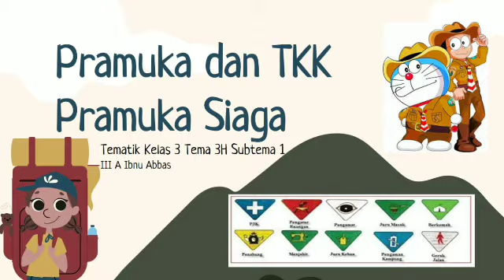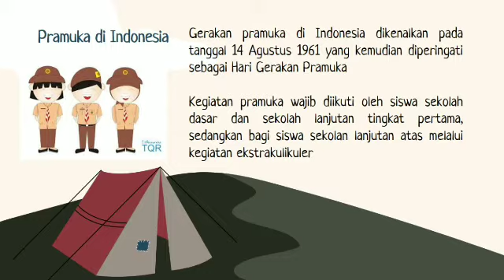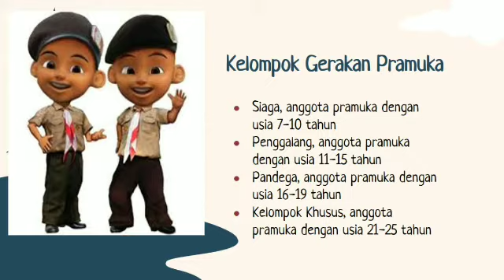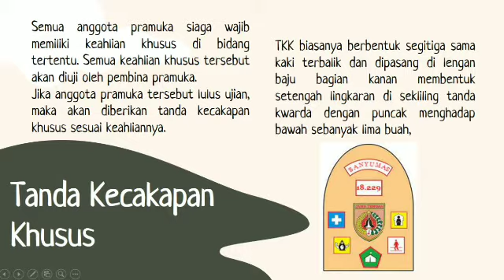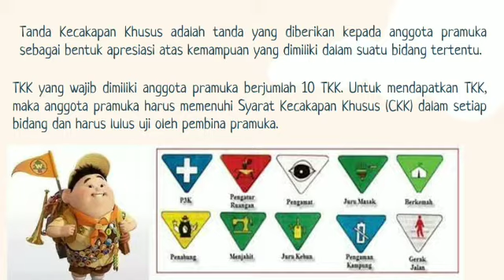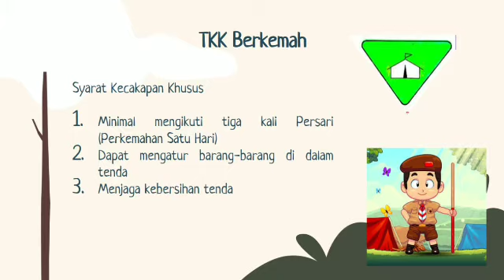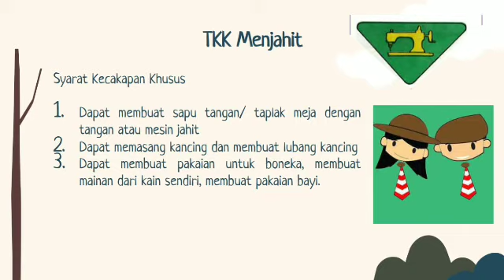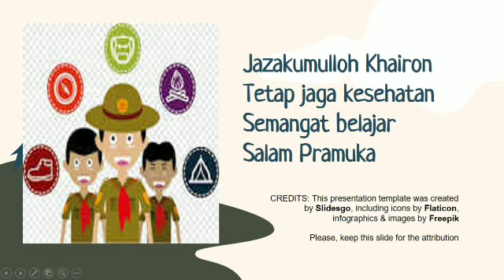Pramuka dan Tanda Kecakapan Pramuka Siaga Tematik Kelas 3 Tema 8